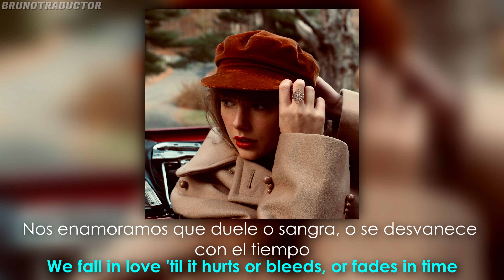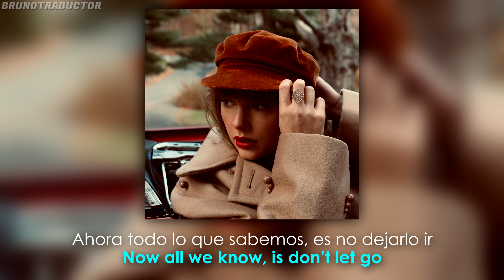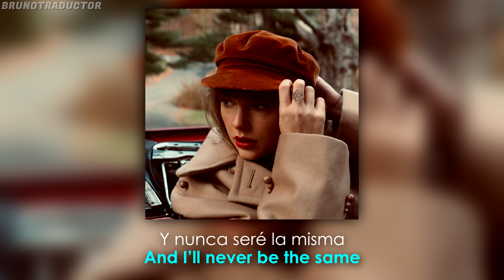Taylor Swift - State of Grace (Taylor's Version) // Lyrics + Español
•Artista: Taylor Swift
•Canción: State of Grace
•Álbum: Red (Taylor’s Version)
•Año: 2021
o
Taylor Swift - State of Grace. Lyrics on screen - Subtitulado al español. Taylor Swift - State of Grace. Lyrics - Traducido al español. Letra inglés - español.